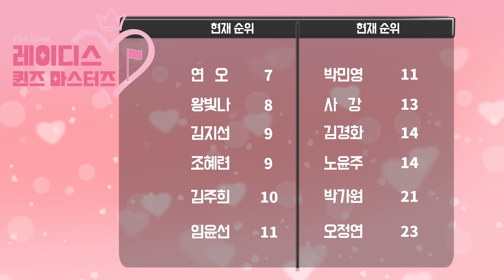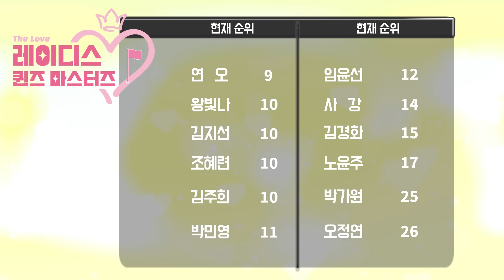단 1타차~!! 2위만 N명인 이 치열함! 기부를 향한 상금 추격은 계속 된다! 중반을 넘긴 레이디스 퀸즈 마스터즈 그 순위의 향방은?!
순위권으로 오르기 위한 치열한 발걸음! 1위 기다렷! 결연한 각오로 1위에 다가서는 김지선, 왕빛나, 조혜련 선수. 그들의 치열한 승부의 현장을 지켜봐 주세요